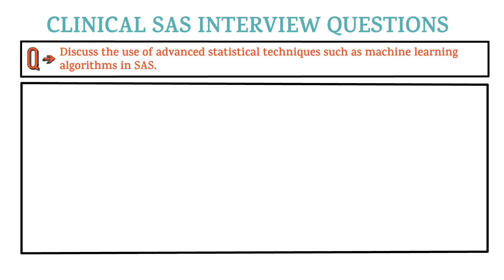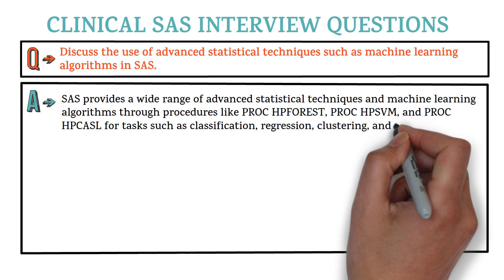Clinical SAS Interview Questions and Answers for Freshers & 2 - 3 Years Experienced | Question - 60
Clinical SAS Interview Questions and Answers for Freshers & 2 - 3 Years Experienced
linical sas interview questions and answers
clinical sas interview questions in cognizant
clinical sas interview questions for 2 years experience
150 clinical sas interview questions